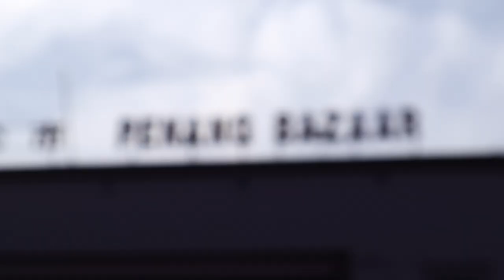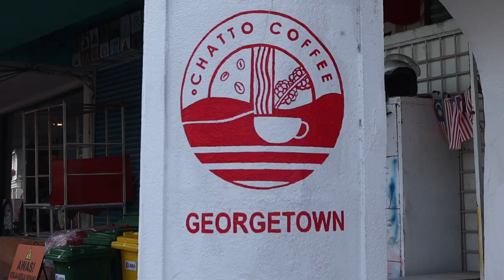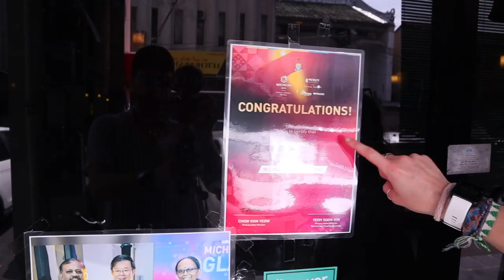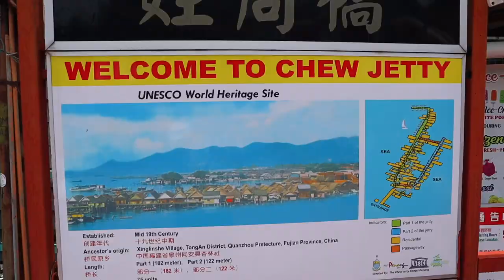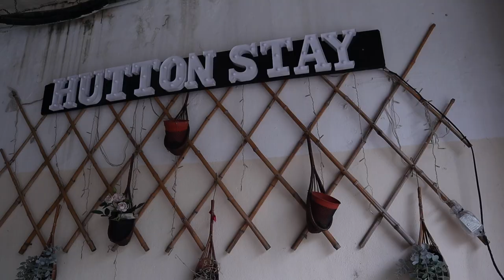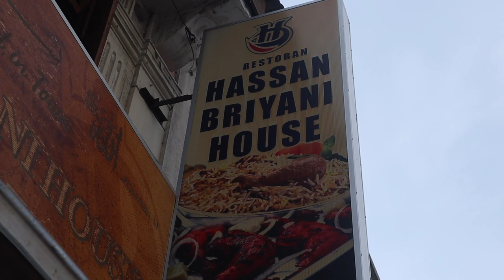MALAYSIA FOOD CAPITAL & STREET ART | Food Tour in GEORGE TOWN | Java Mee, Penang Hill, etc.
This is Malayisa's food capital and we're doing a food & street art tour here in George Town! There's no place like this for real! It's a historic mosaic of a city with Malay, Chinese, Indian and others cultures all living together in harmony. This entire town is a vibrant heritage site stuffed with delicious food. Not what we expected!

00:00 George Town Penang
00:17 FOOD TOUR
01:11 Java Mee + Honey Lemon
05:13 Little India
07:06 Harmony Road
07:38 Malaysian Tea Time (or Coffee)
09:50 Exploring the town, street Art and Jettys
12:41 Funicular to Penang Hill
13:27 Penang Hill
14:53 Hiking down
16:49 Best Pakistani food in Penang
19:12 Bloops

👩‍❤️‍👨 MORE ABOUT US:
We met in high school in Kingston Ontario and we’ve been together for 9 years now. Keith comes from a bilingual military family and Devon from a Kingston family of teachers. We made it through Queen’s University together where Keith studied Mechanical Engineering and Devon, Concurrent Education and Global Development. We're travelling full-time for the next year to make the most of everyday and explore the world while sharing what we’ve learned and capturing our experiences. Join us on our adventures! 🌎✈️📚